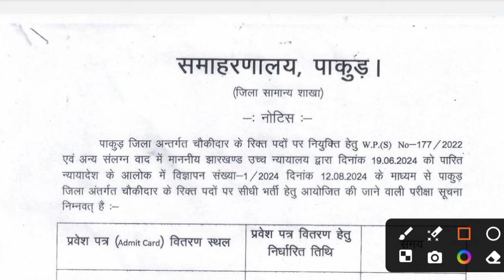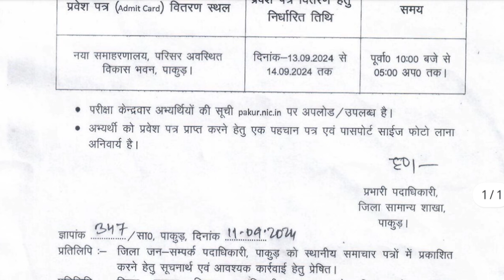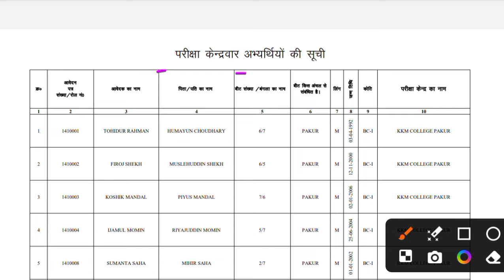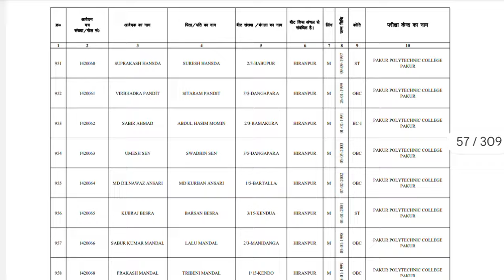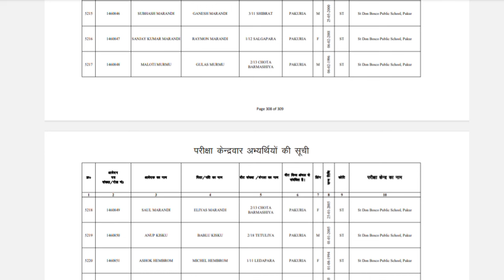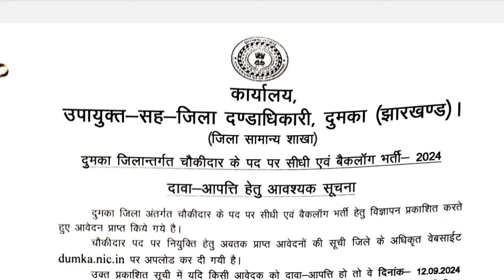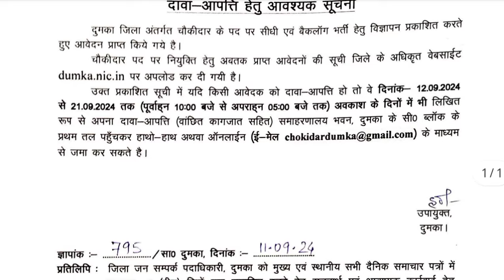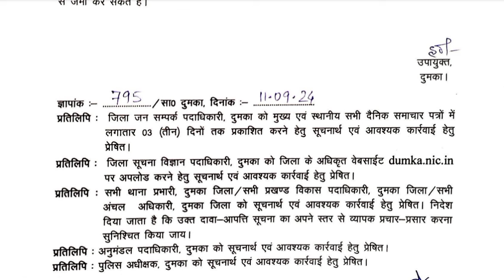ADMIT CARD OUT 🔥 // REJECTION LIST जारी !! Jharkhand Chowkidar Latest Update